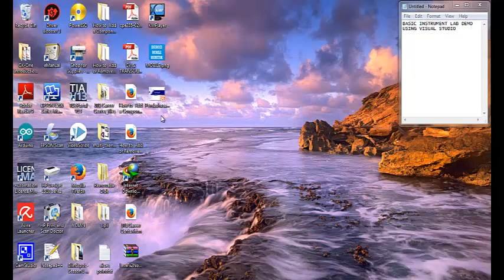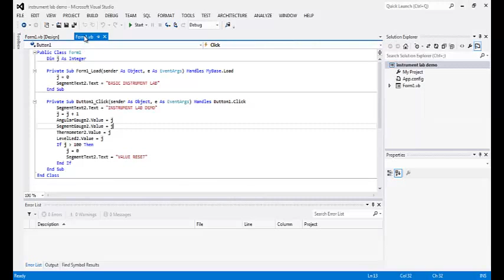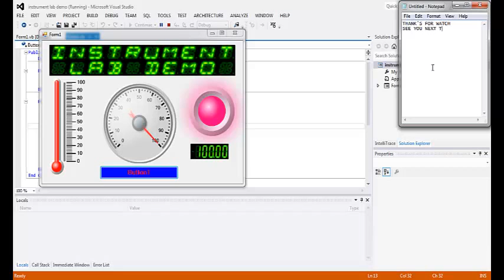INSTRUMENT LAB DEMO